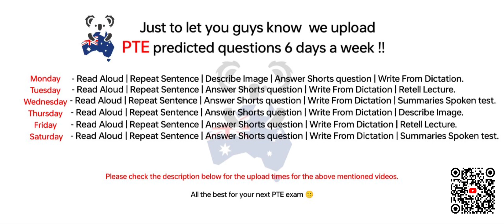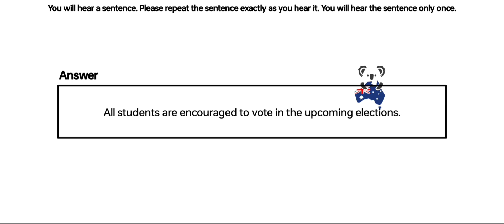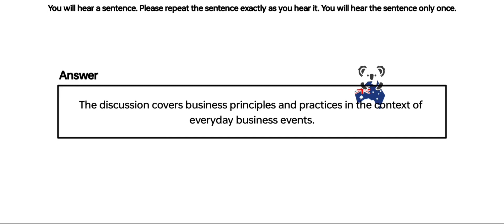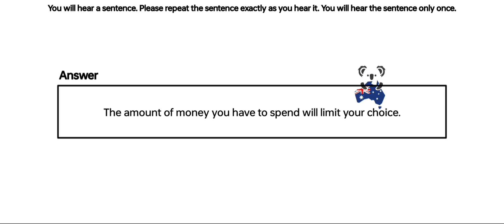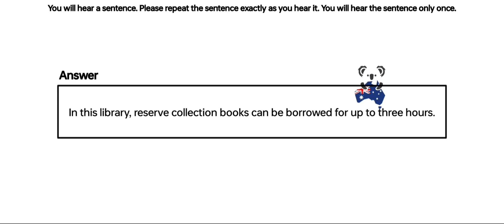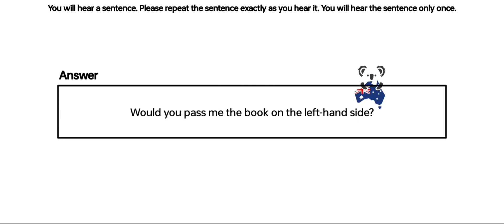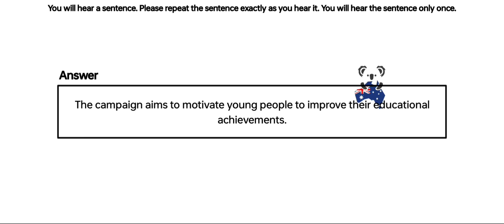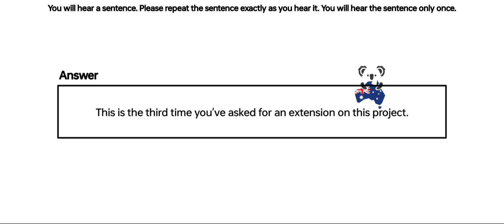PTE Repeat Sentence (Part-4) Oct Exam Prediction | repeat sentence pte practice with answers.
📌 Search led

repeat sentence beat the pte max
repeat sentence practice pte 2023 beat the pte max